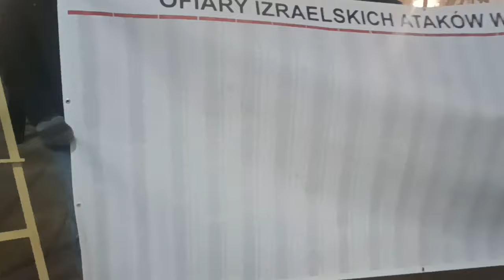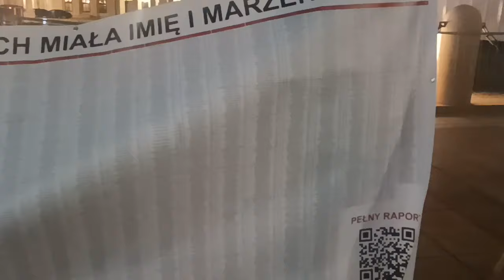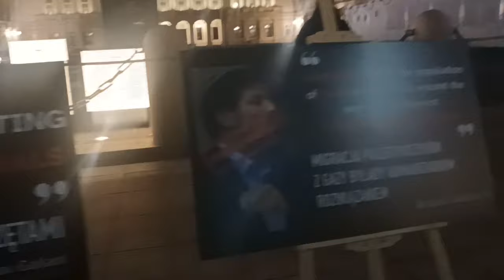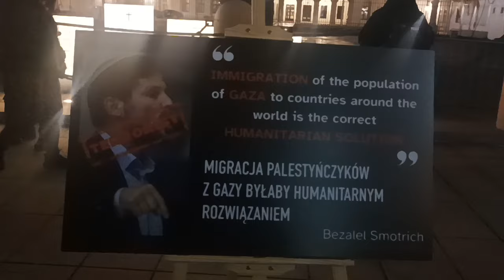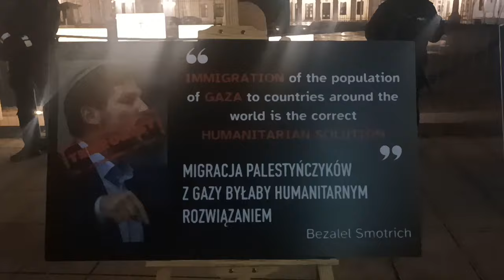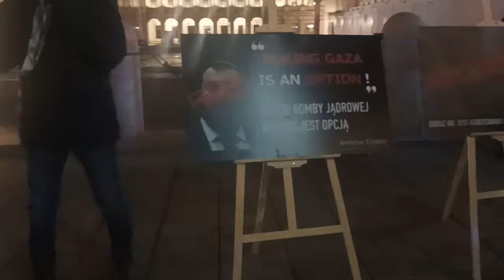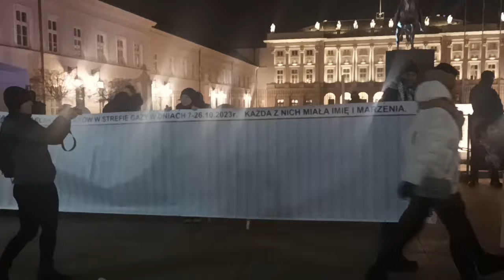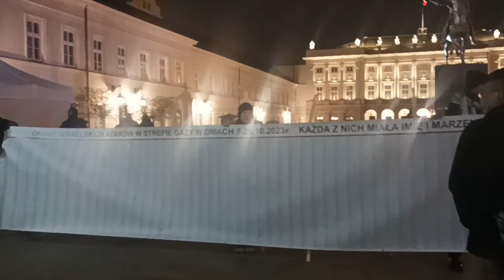25.11.23 r. - GAZA przeżywamy - Warszawa Pałac Prezydencki - Skrócona lista Poległych Palestyńczyków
Drugi dzień rozejmu i wymiany izraelskich gości Hamasu na Palestyńskich aresztowanych przez wojska okupacyjne Palestyńczyków .
Ostatni bilans ok. 20.000 Poległych Palestyńczyków w tym ponad 6.000 dzieci. 5.000 zaginionych znajdujących się jeszcze pod gruzami.
Lub Zrzutką na:.